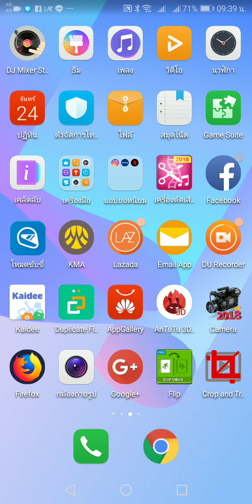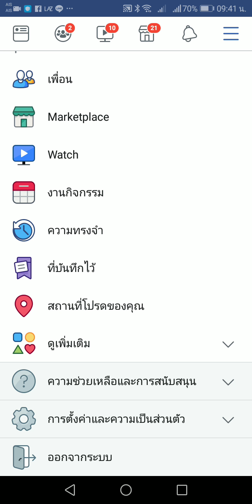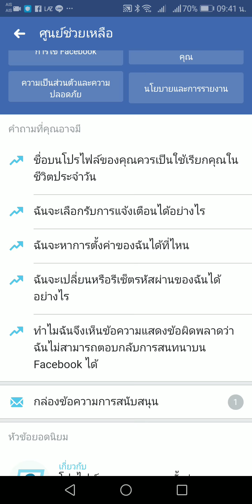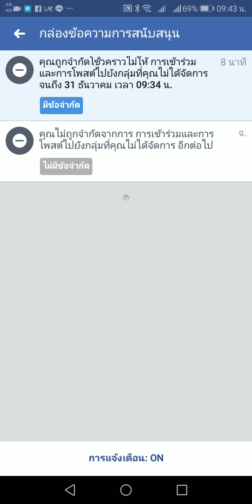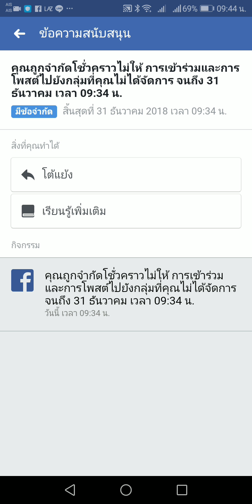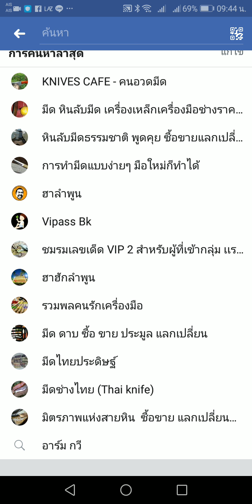เฟสบุ๊ค​โดนจำกัดการ​โพสต์​ในกลุ่มต่าง​ๆ​ชั่วคราว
เฟสบุ๊ค​โดน​บล็อก​โพสต์​ในกลุ่มต่าง​ๆ​ชั่วคราวแบบมีระยะเวลา